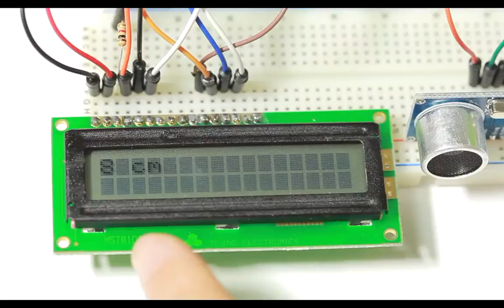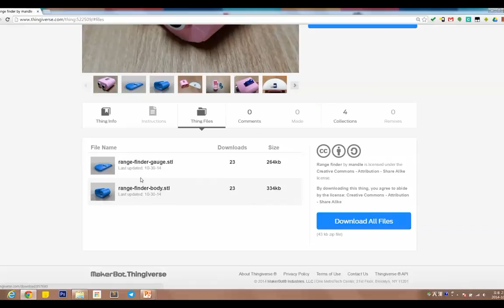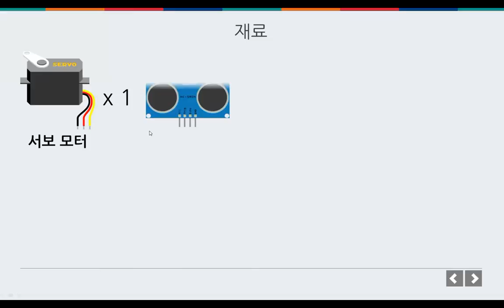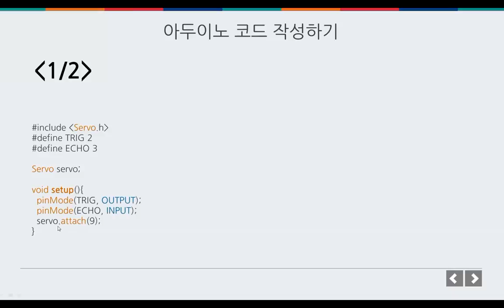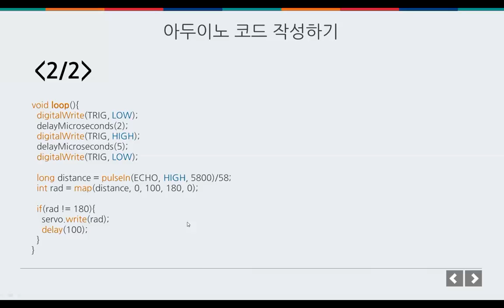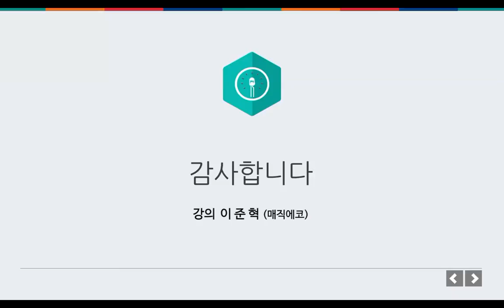프로젝트 - 거리 측정기 만들기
프로젝트
거리 측정기 만들기